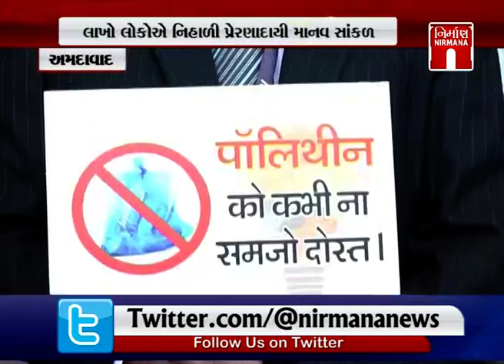Amdavad માં SBI દ્વારા પ્રેરણાદાયી કાર્યક્રમ | Nirmananews